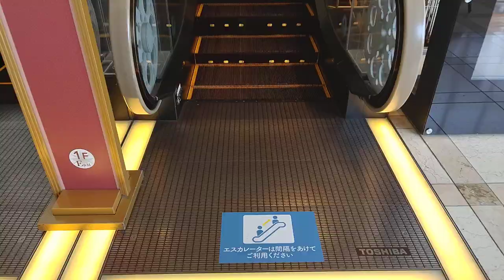[ハービスENT]東芝製車輪付き百目玉エスカレーター B2→5F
アクリル内の車輪が回る事でベルトが回るのではなく、ベルトが回る事で車輪がついでに回ってる。本来、エスカレーターの構造上こんな車輪は必要ないのだが、なんとなくあった方がおもろい。

ステップ下部も凝ってる。広島編でステップ部分を照射するエスカレーターを紹介したが、ここのはステップ下部をわざわざ照射。しかも、このデザインを際立たせる為に店内照明も落としてる。

見て楽しい、乗って楽しい、エスカレーターは立派なエンターテイメントだ。東芝さん、やるじゃん！